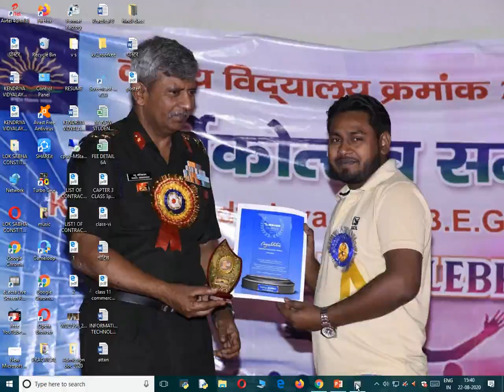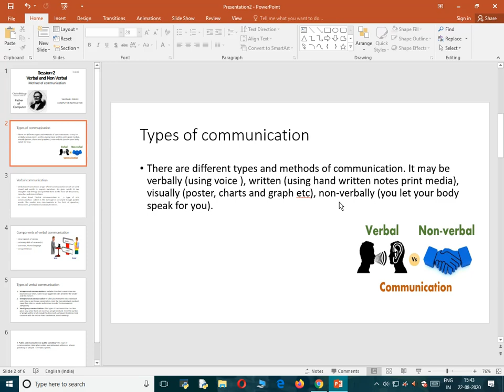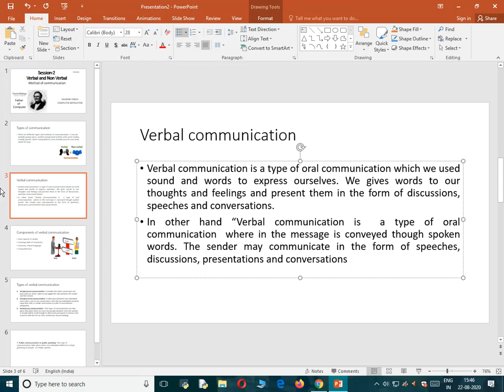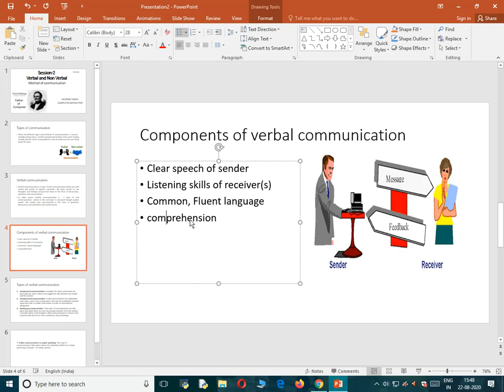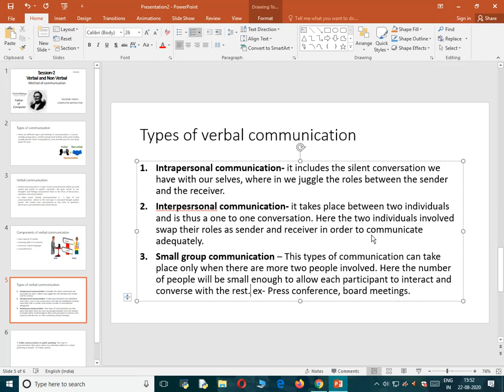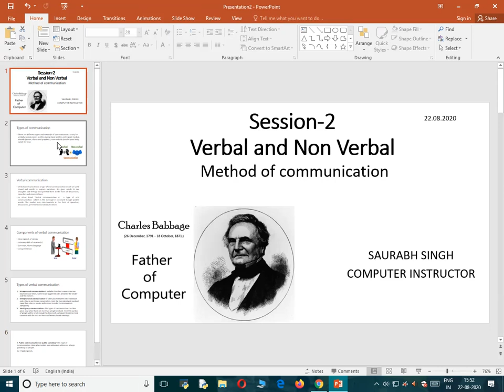Information technology code 402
Class 9 session 2 verbal non verbal